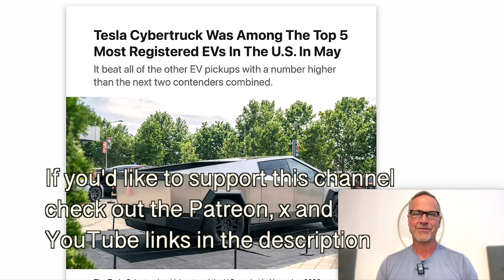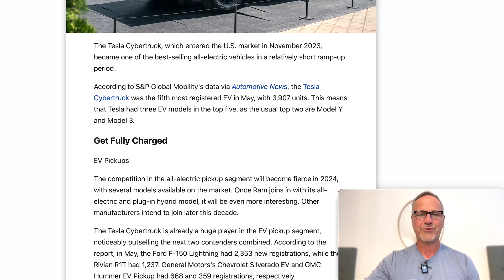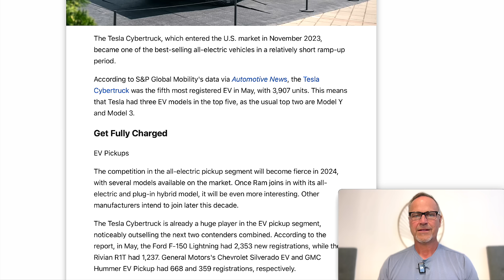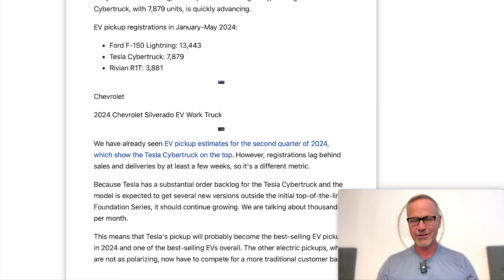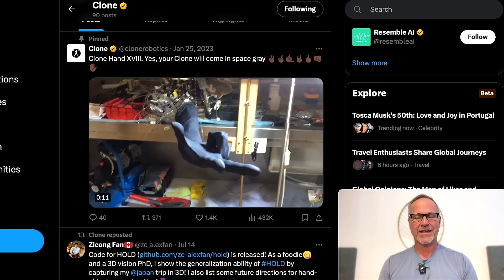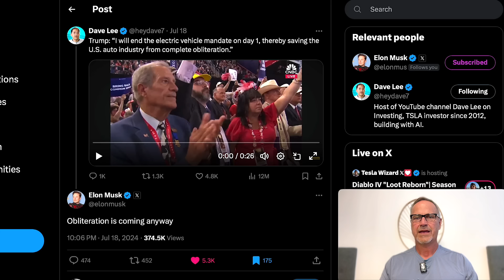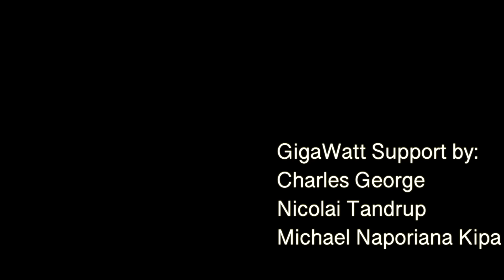Musk: Legacy Auto Will Be OBLITERATED! Plus Cybertruck is Best Seller!